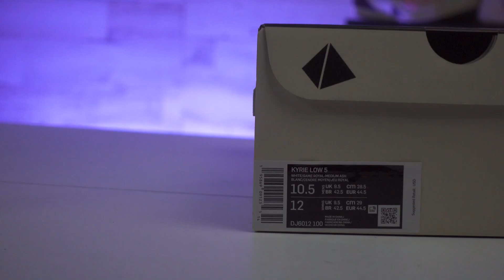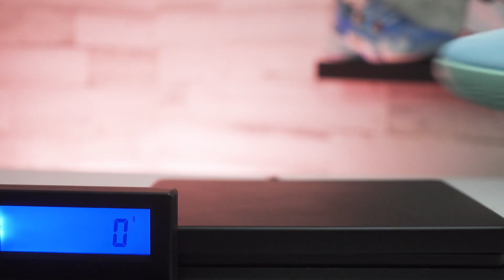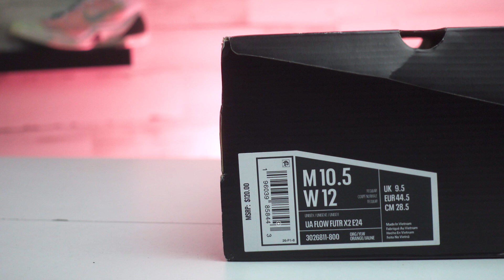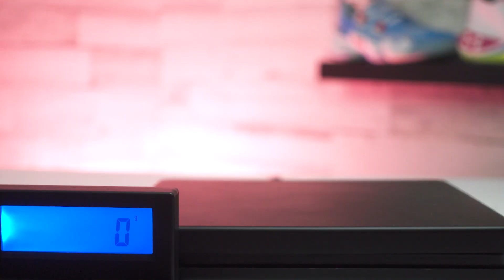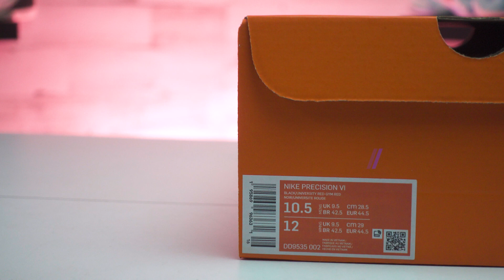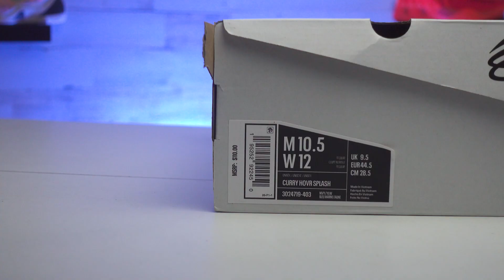Top 5 Lightest Basketball Shoes of 2022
Number 5:
Nike Kyrie Low 5
Number 4:
Nike KD Trey 5 X
Number 3:
Under Armour Futur X 2
Number 2:
Nike Precision 6
Number 1:
Curry HOVR Splash

Edited By: Miguel Delacruz IG: @its_rendering